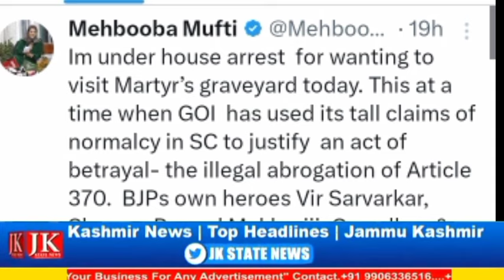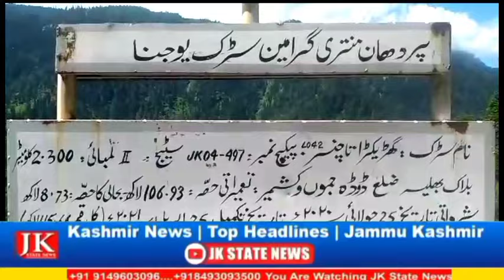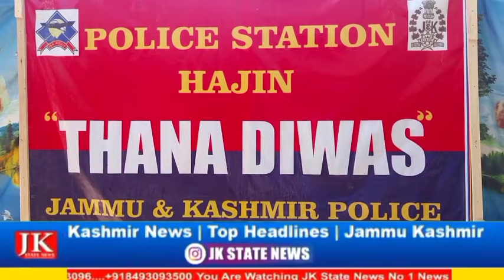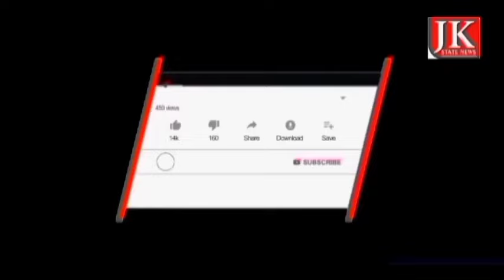Morning News Bulletin ||Jammu&Kashmir News Today || 14 July 2023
Contact Jk State News Office

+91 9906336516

FOLLOW US